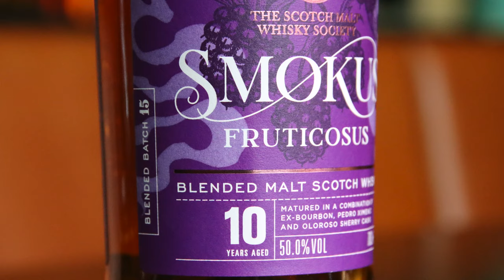November Membership Promotion: Smokus Fruticosus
As part of our November festive bumper Outturn, we're running a week-long membership offer — join The Scotch Malt Whisky Society, and we'll send you a bottle of our unreleased experimental blended malt 'Smokus Fruticosus' completely on us!

This is the best way to start with the world's most colourful and flavoursome whisky club, with a bottle in hand! Smokes Fruticosus is an experimental blended malt from our master blender Euan Campbell that consists of casks exclusively from Islay and Orkney in the Highlands, so expect some gorgeous smoky fruits from this one!

All you have to do is join The SMWS between Monday the 14th of November, midday AEDT, and Friday the 18th of November, midday AEDT to be eligible. If you're already a member, then you can refer a friend in this period as well and you'll both get a bottle! We're limiting this offer to the first 100 new members through the door, though, so be sure to get in quick before stock runs out!

T&Cs: Offer is limited to the first 100x members/ referrers through the door. Limit of one referral bottle per Member. Bottle is not redeemable for cash or any other bottle or offer. Promotion runs from Monday 14th November at midday AEDT until Friday 18 November at midday AEDT or until stock runs out.

Chapters:
Intro: 00:00
Smokus Fruticosus: 00:48
The Membership Promo: 1:20
Nose: 02:19
Palate: 02:55